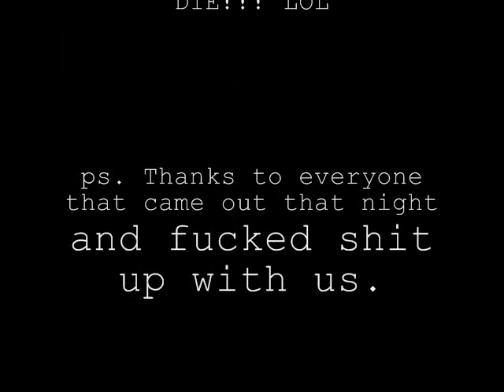Under a Dead Sky 07-11-09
right outside of Sycamore ohio